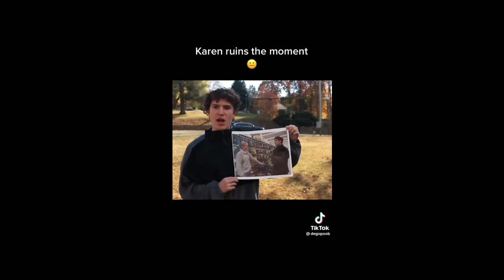KAREN GONE WILD 🤬